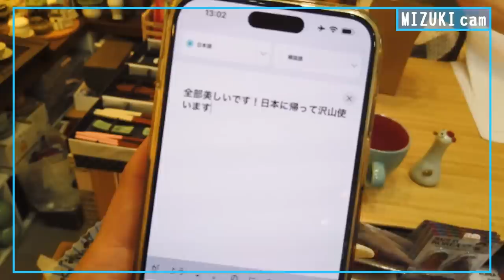くれは / みづき / まんちゃん ｜【女子旅Vlog in SEOUL】vol.4｜獲得したお土産代で爆買い🛍→誰も定番土産を買わないまさかの購入品紹介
獲得したお土産代で爆買い🛍→誰も定番土産を買わないまさかの購入品紹介

可愛い可愛いなかよし３人組のソウル旅🇰🇷✈
全４編公開中！他の３編も今すぐチェック💜

1⃣買い物👚｜6月11日(日) 19:00
2⃣メイク💄｜6月18日(日) 19:00
3⃣グルメ🍽｜6月25日(日) 19:00
4⃣お土産🛍｜7月2日(日)   19:00

■もくじ
0:00　オープニング
1:35　結果発表
4:10　仁寺洞でお土産！
4:42　アクセサリーショップ
5:23　分かれてお買い物 (まんちゃん)
5:56　（くれはちゃん）
6:16　（みづきちゃん）
7:03　購入品お披露目（まんちゃん）
7:57　（くれはちゃん）
9:12　（みづきちゃん）
11:18 韓国旅行も終盤
11:44　写真撮影
■出演者
永井愛実
■韓国観光公社
2023・2024年は韓国訪問の年！
韓国各地で開催されるK-カルチャー観光イベント100選はこちらから

Coordinator　 SUBARUKOREA
Production  TV MAN UNION, INC.